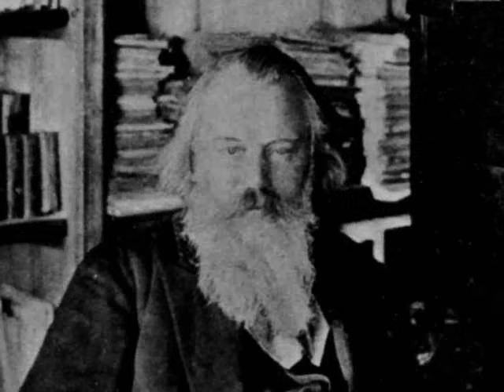Brahms Symphony No.3 (3rd movement) - Barbirolli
The 3rd movement (Poco allegretto) from Johannes Brahms' Symphony no.3, Op.90, with the Vienna Philharmonic Orchestra conducted by Sir John Barbirolli, recorded December 1967.